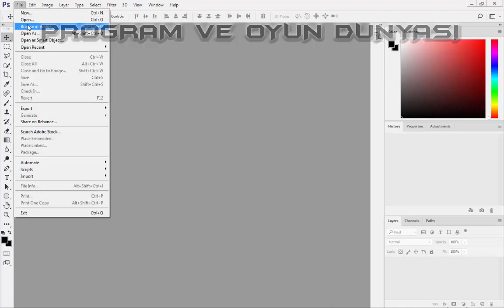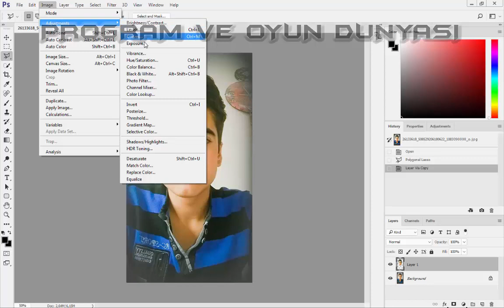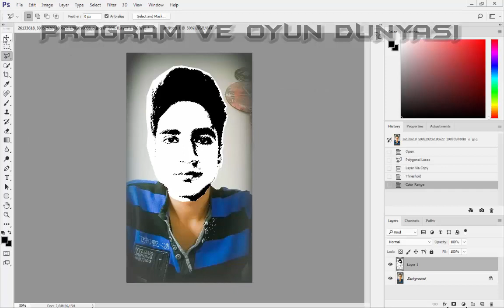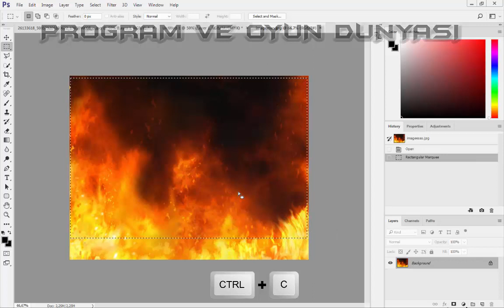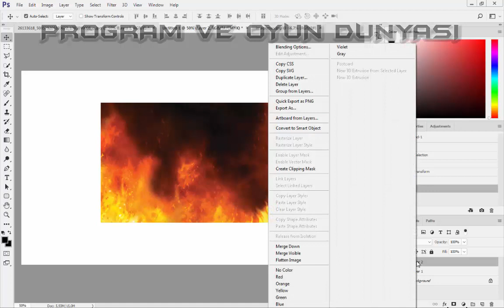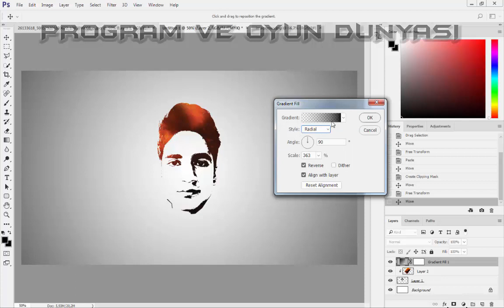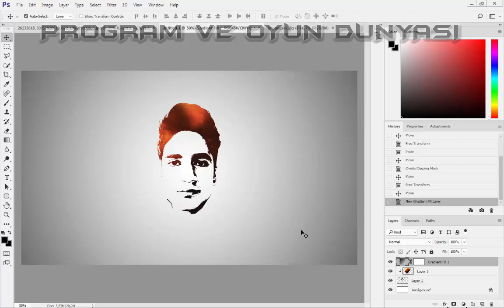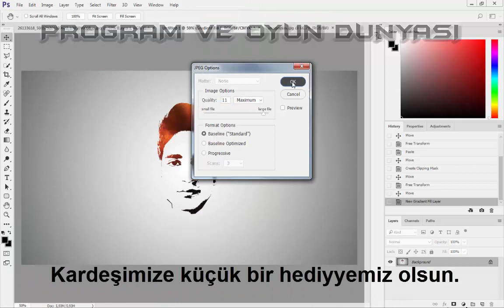Photoshop Effects - Fire Design Face Logo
Face logo step by step tutorial. This Photoshop effect tutorial allows you to make logo from face or a picture.